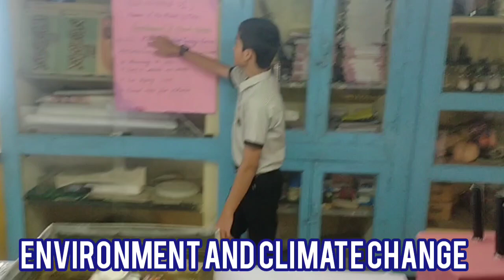Environment and climate change Science exhibition working model || S S HIGH SCHOOL JR COLLEGE MORBA